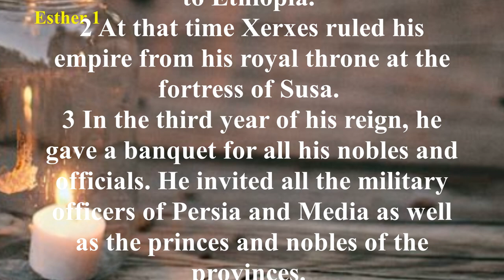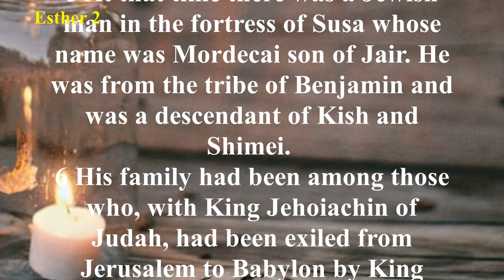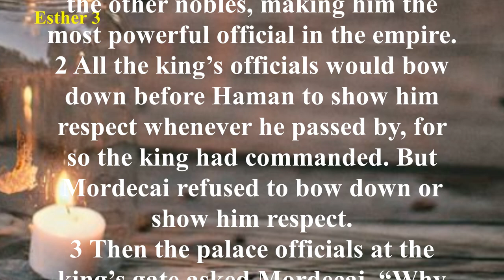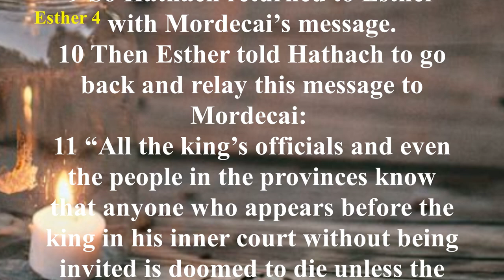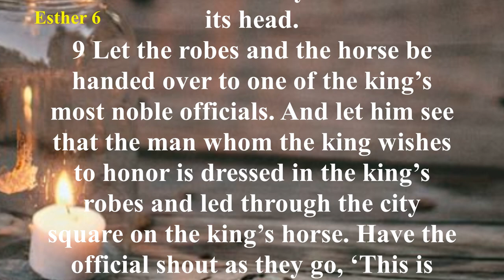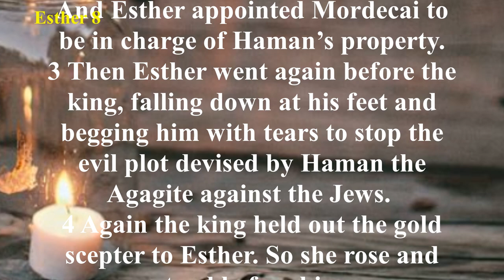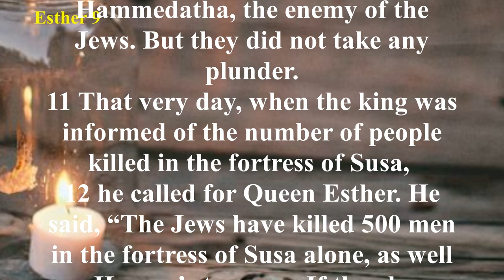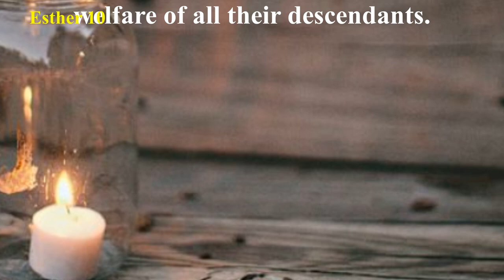Esther (NLT) - Audio Bible with Text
The Book of Esther can be divided into three main sections. Chapters 1:1-2:18 – Esther replaces Vashti; 2:19-7:10 – Mordecai overcomes Haman; 8:1-10:3 – Israel survives Haman’s attempt to destroy them. The noble Esther risked her own death as she realized what was at stake. She willingly did what could have been a deadly maneuver and took on the second-in-command of her husband‘s kingdom, Haman. She proved a wise and most worthy opponent, all the while remaining humble and respectful of the position of her husband-king.
Esther’s story is much like the story of Joseph in Genesis 41. Both stories involve foreign monarchs who control the destiny of the Jews. Both accounts show the heroism of Israelite individuals who provide the means for the salvation of their people and nation. The hand of God is evident, in that what appears to be a bad situation is indeed very much under the control of the Almighty God, who ultimately has the good of the people at heart. At the center of this story is the ongoing division between the Jews and the Amalekites, which was recorded to have begun in the Book of Exodus. Haman’s goal is the final effort recorded in the Old Testament period of the complete eradication of the Jews. His plans eventually end up with his own demise, and the elevation of his enemy Mordecai to his own position, as well as the salvation of the Jews.
Feasting is a major theme of this book: there are seven recorded banquets (Esther 1:3, 9; 2:18; 5:4–5; 7:1–2; 8:17; and 9:17–22), and many of the events were planned, plotted, or exposed at these banquets. Although the name of God is never mentioned in this book, it is apparent that the Jews of Susa sought His intervention when they fasted for three days (Esther 4:16). In spite of the fact that the law allowing their destruction was written according to the laws of the Medes and Persians, rendering it unchangeable, the way was cleared for their prayers to be answered. Esther risked her life by going not once uninvited before the king but twice, (Esther 5:1–2; 8:3). She was not content with the destruction of Haman; she was intent on saving her people. The institution of the Feast of Purim is written and preserved for all to see and is still observed today. God’s chosen people, without any direct mention of His name, were granted a stay of execution through the wisdom and humility of Esther.